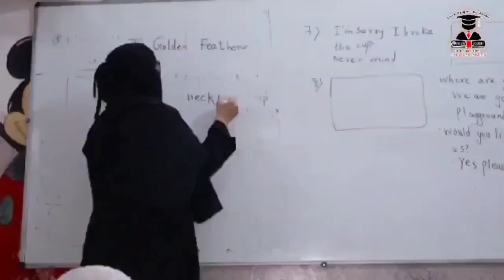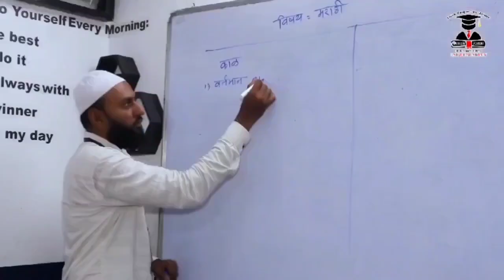MMC .. ABTAK NEWS INDIA..मालेगाव महानगर पालिका प्रशासन ढोंग करते ! Kaka.. Dada..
@abtaknewsindia1 MMC ..  ABTAK NEWS INDIA..मालेगाव महानगर पालिका प्रशासन ढोंग करते ! Kaka.. Dada..